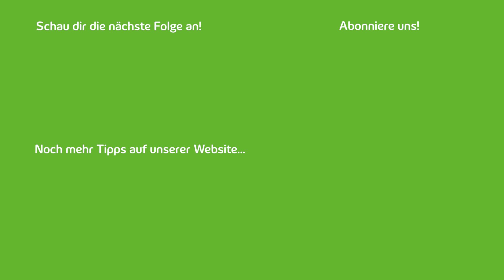So verwendest du alten Kaffeesatz als Peeling und Dünger | Lifehack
Kaffee- und Teetrinker aufgepasst! Wir zeigen euch, welche Power in einem gebrauchten Teebeutel und altem Kaffeesatz steckt. Also schmeißt den Teebeutel und den alten Kaffeesatz nicht weg, sondern probiert es mal aus!

Getrocknete Teebeutel zum Beispiel neutralisieren wunderbar schlechte Gerüche, zum Beispiel in Schuhen. Und Kaffeesatz ist ein wahres Wundermittel. Ihr könnt ihn als Dünger für Pflanzen verwenden oder ihr macht ein Kaffee-Peeling für euch daraus. Ob Gesicht oder ganzer Körper – eure Haut ist danach auf jeden Fall samtweich. Lech-Reporter Michi hat es für euch ausprobiert…

Ihr seht, es ist eigentlich gar nicht so schwer, die Welt ein bisschen grüner und schöner zu gestalten. Nachhaltigkeit im Alltag muss nicht anstrengend oder teuer sein.